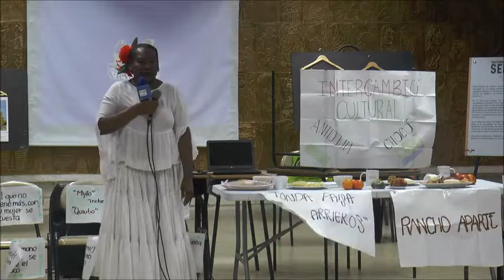Entrevista a Emperatríz Cuesta Palacio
Se Presenta la entrevista con la docente Emperatríz Cuesta Palacio, dando a conocer su experiencia Intercultural, con la cual fue ganadadora del premio nacional de cultura.

Agradecemos su aporte a la comunidad INEM.